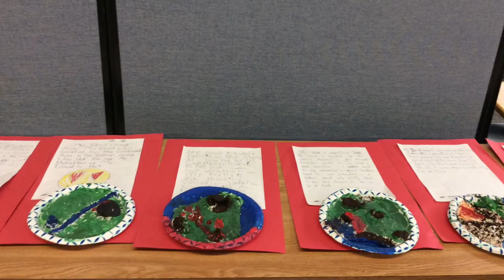My Movie 1